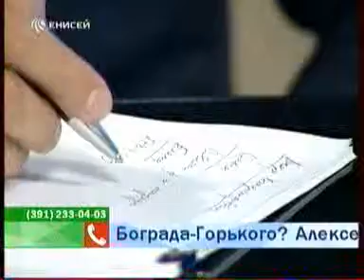enisey 0107 009 2